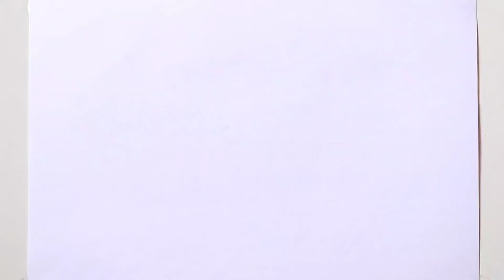world water day | world water day drawing | Save Water poster drawing